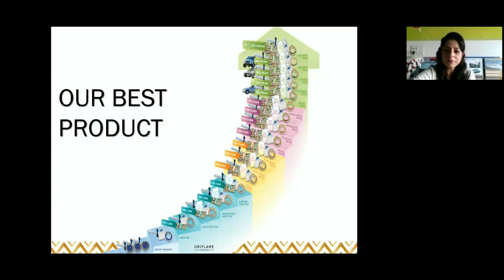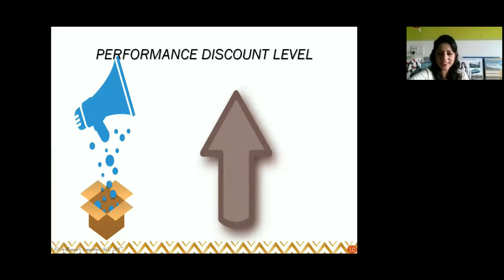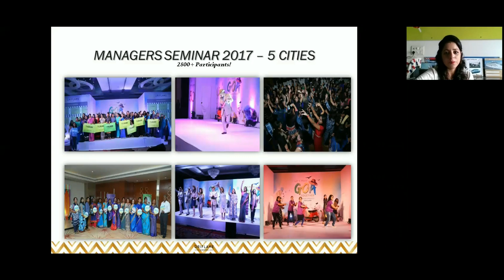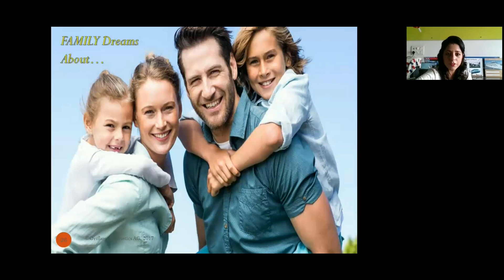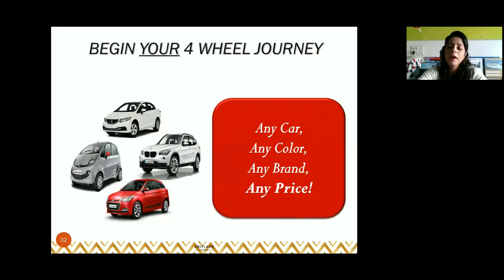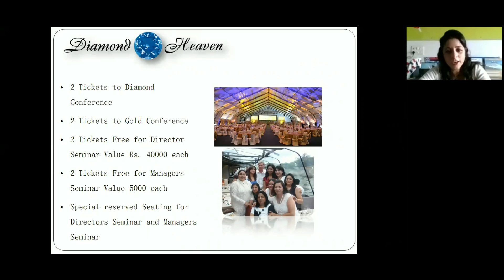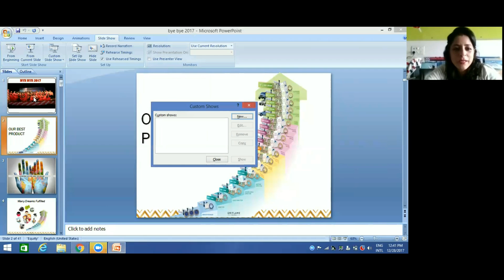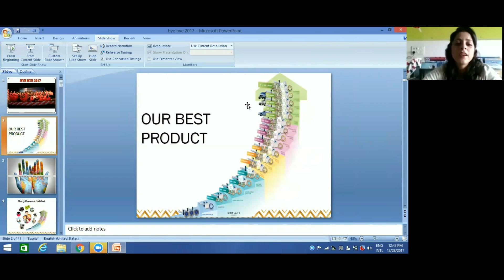Free Webinar on "Bye Bye 2017" by Ms. Kawalpreet Bagga